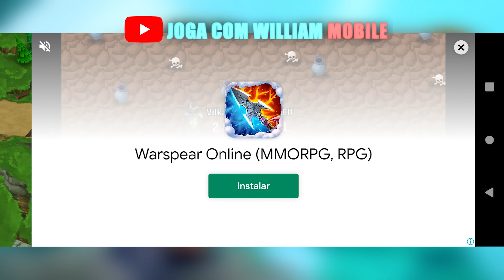HEROES OF VALHALLA - PRIMEIRA GAMEPLAY, CONHECENDO O JOGO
➞LINK DO CONTROLE QUE USO PARA JOGAR

00:00 inscreva-se
00:25 segue no instagram: @jogacomwilliam

Heroes of Valhalla: Gameplay, contrução e batalha + tower defense (Android/IOS) - JOGO NOVO GRÁTIS!
Heroes of Valhalla Gameplay Walkthrough #1 (Android, IOS)